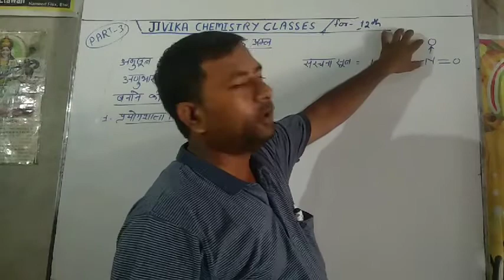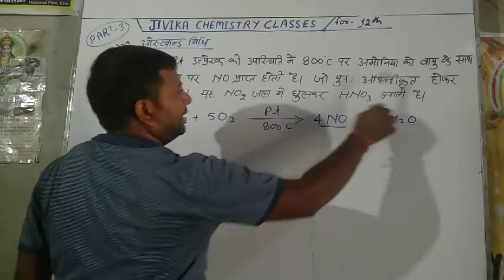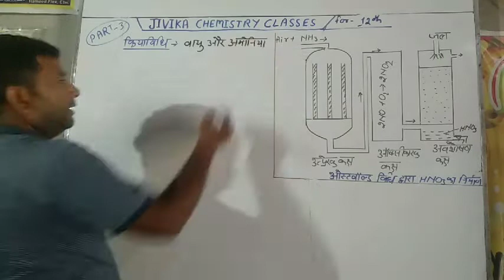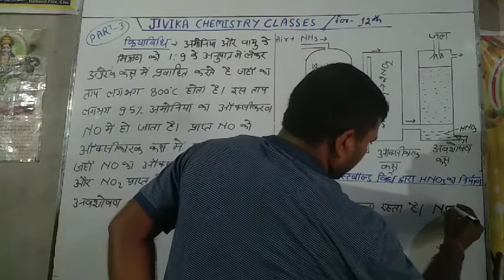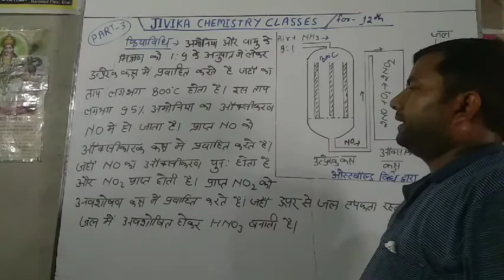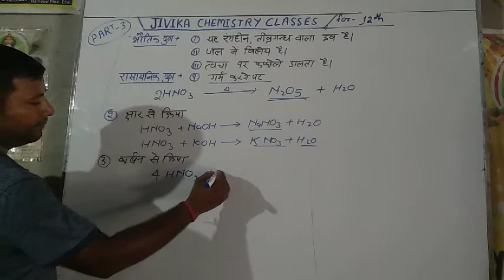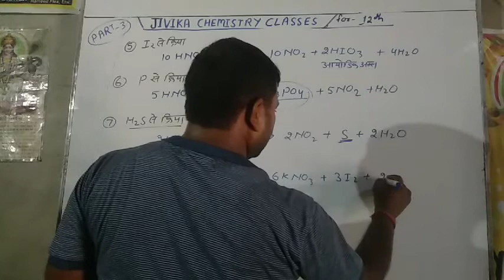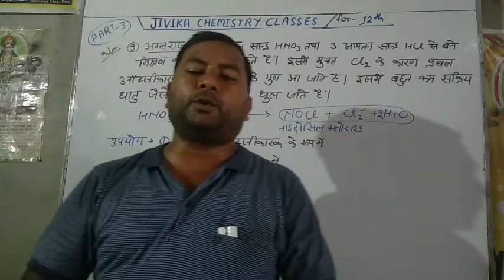Chapter-7 P-Block Elements (Nitrogen family) Part-3 for Class 12th UP Board Exam By Vipin Sir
Nitrogen family
Nitric acid
NEET,IIT,JEE,MAINS